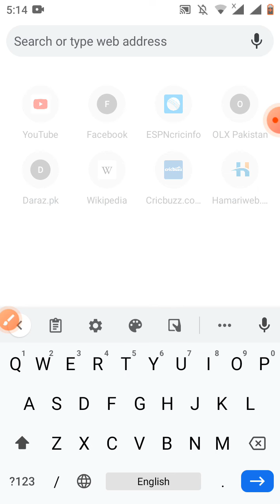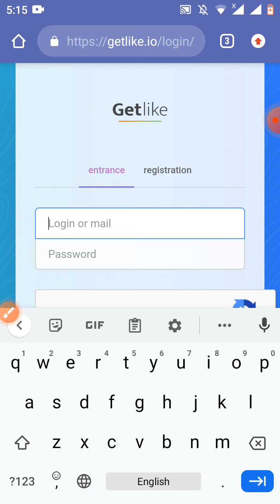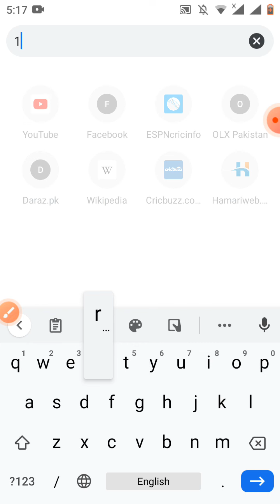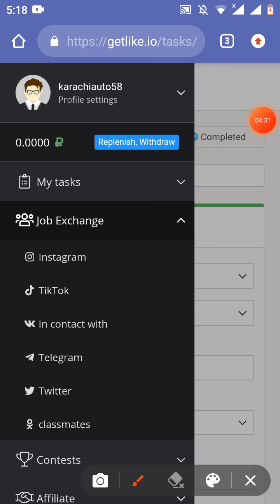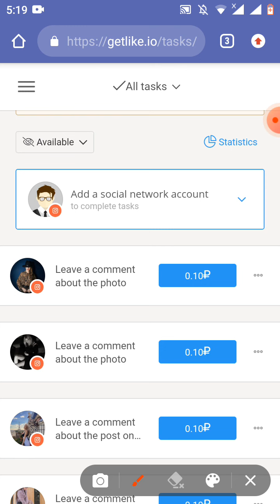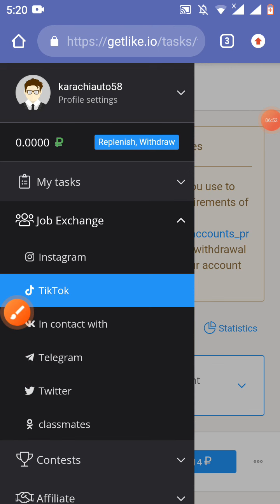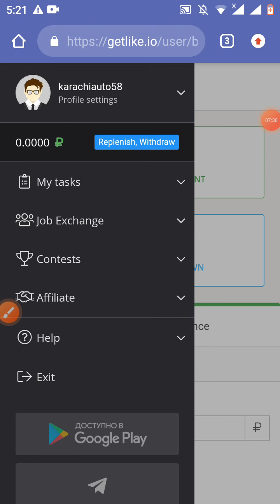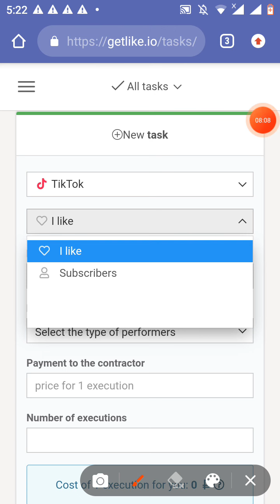Getlike.io Best Earning Site Earn Daily 500Rs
Like AND SUBSACRIBE
In this video we’ll walk you through:
Get Like Earning
Get Like Withdrawl
Getlike Withdraw proof

Our channel is about online earning  . We cover lots of cool stuff such as